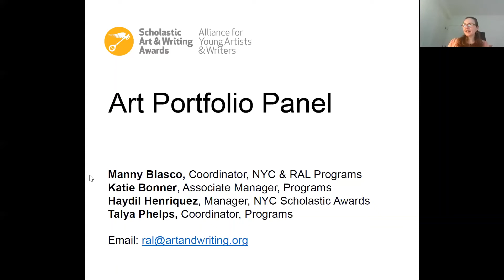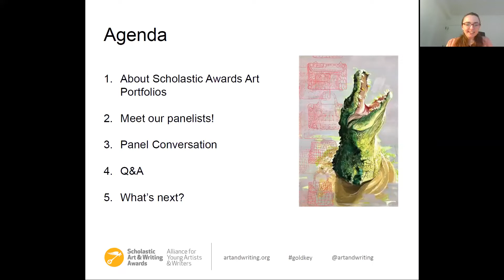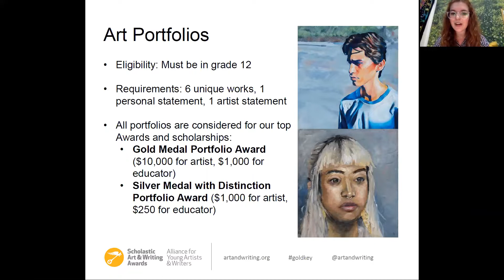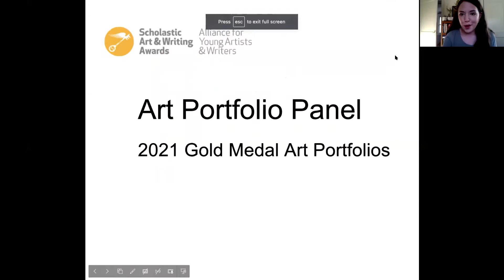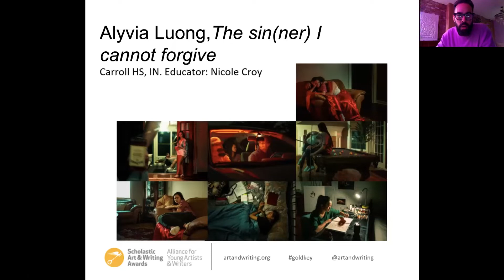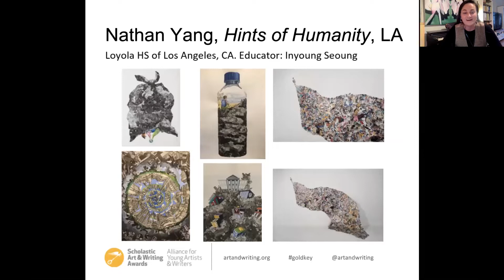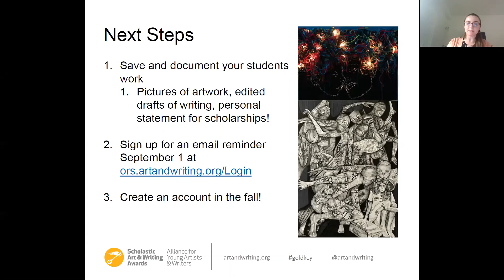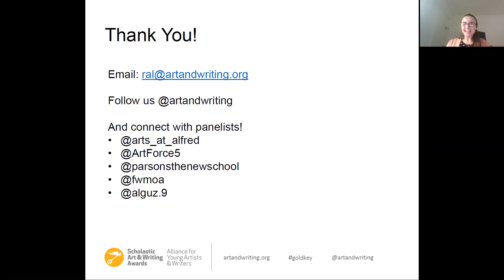Art Portfolio Panel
Hear from a panel of Scholastic Awards jurors—all educators and artists themselves—about what they’re looking for in a strong art portfolio. Panelists share their advice on how to put together a strong art portfolio for the Scholastic Awards, college admissions, and beyond that showcases your unique vision and skill.

Meet our panelists:
• Alejandro Guzman, an interdisciplinary artist based in New York

• Alyssa Dumire, Director of Children’s Education at the Fort Wayne Museum of Art

• Dan Napolitano, Associate Dean of the School of Art & Design and Performing Arts at Alfred University and Founder of Art Force 5

• Jessica Walker, Assistant Professor of Integrated Design at The New School’s Parsons School of Design

Students in grade 12 may enter an art or writing portfolio consisting of six different works, a personal statement, and an artist’s statement in the Scholastic Awards for the chance to win up to $10,000 in scholarships.

Timestamps:
00:00:00 Welcome
00:03:09 About Scholastic Awards Art Portfolios
00:06:50 Meet our panelists!
00:10:57 What makes an outstanding portfolio
00:18:16 Good vs great portfolios
00:25:40 Selecting works for your portfolio
00:34:41 Using your authentic voice
00:42:57 Artist statements and personal statements
00:53:11 Q&A
01:10:43 Portfolio do’s and don’ts
01:15:02 Next Steps